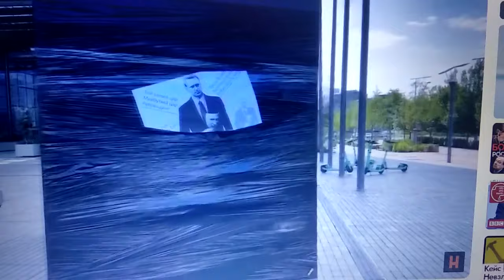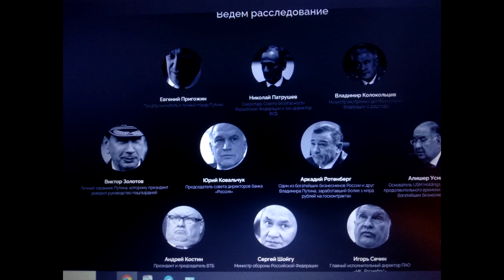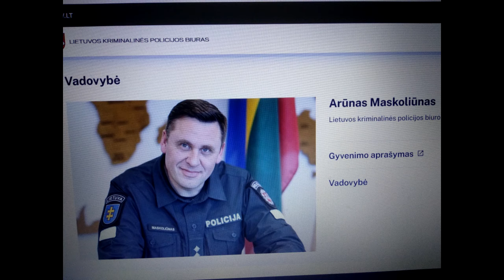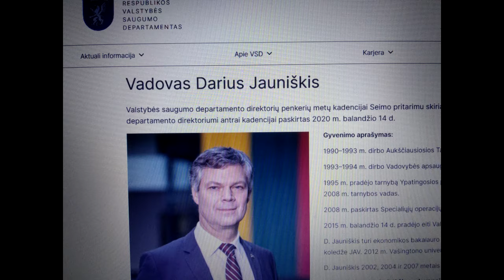Мутный Крис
"Невзлингейт"
00:00 Агент ФСБ Андрей Матус предлагал Фонду борьбы с коррупцией А.Навального материалы об операциях олигарха Леонида Невзлина против членов ФБК.
01:36 Матус сообщает, что в 2023 г. он заказал поджог инсталляции ШИЗО Навального в Вильнюсе.
02:56 Матус о нападении на Леонида Волкова в Вильнюсе в 2024 г.
05:42 Литовские секретные службы не могут не следить за российскими политэмигрантами.
07:04 Сначала Матус натолкнулся на Криса, - Кристиёнаса Кучинскаса, начальника охраны олигарха Михаила Ходорковского.
11:57 У Криса тоже нашлось предложение Матусу.
14:19 Дружба М.Ходорковского и литовских секретных служб.
16:26 О сотрудничестве литовских и российских секретных служб.
18:59 Литовское правительство в затруднении, сомнительная перспектива ФБК.